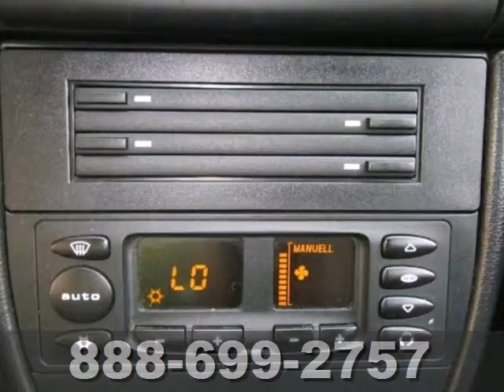2002 Porsche Boxster Fort Myers FL Cape-Coral, FL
Year: 2002
Make: Porsche
Model: Boxster
Trim: 2dr Roadster Tiptronic
Engine: 6 - CYL.
Transmission: Automatic
Color: Black
Interior: Black
Mileage: 52867
Stock #: X2712QAA
ABS,AIR CONDITIONING,ALLOY WHEELS,AM/FM STEREO,AUTO CLIMATE CONTROLS,COMPACT DISC PLAYER,CRUISE CONTROL,DUAL FRONT AIR BAGS,FOG/DRIVING LAMPS,LEATHER,POWER MIRROR,POWER WINDOWS,REAR SPOILER,TELESCOPIC STEERING WHEEL

You will find Convenience, Luxury and Selection at Germain Auto Advantage. We are a Used car dealer in Fort Myers FL and serving the surrounding Southwest Florida communities like Bonita Ft Myers Springs Naples Cape Coral Estero and Marco Island. We also have a quality selection of Certified vehicles in Naples FL of all makes and models.

If you can't find your ideal vehicle in our inventory, we'll go out and find it for you. We want you to leave our lot in the car of your dreams that you can afford; the Germain Auto Advantage finance department can help by securing you a great car loan or lease rate.

If you have any further questions regarding our inventories of Used Cars, Auto Parts, Financing & Lease Options and Service Department, please give us a call.